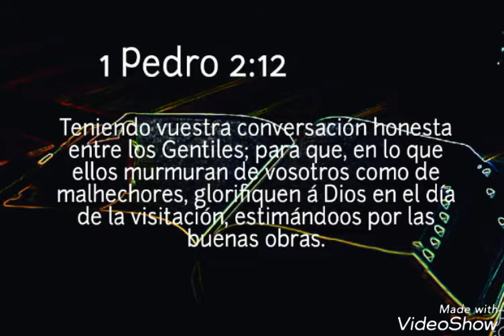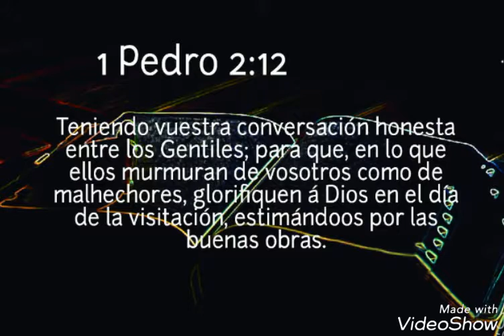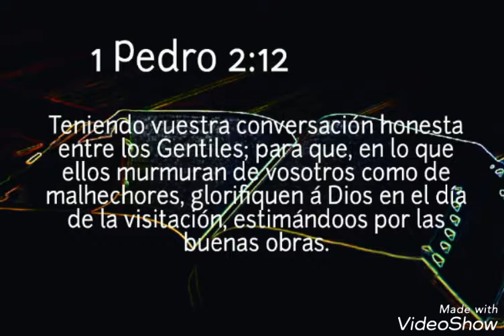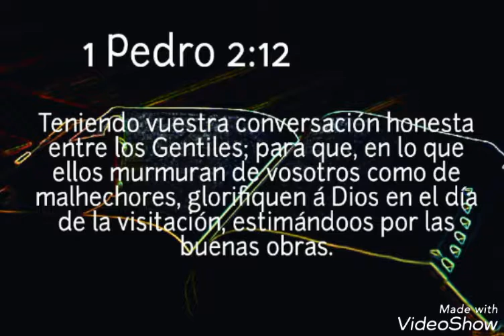Los resultados de la mayordomía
1 Pedro 2:12 Teniendo vuestra conversación honesta entre los Gentiles; para que, en lo que ellos murmuran de vosotros como de malhechores, glorifiquen á Dios en el día de la visitación, estimándoos por las buenas obras.